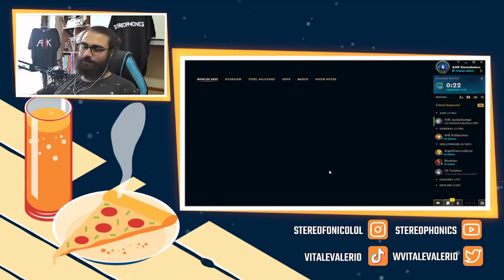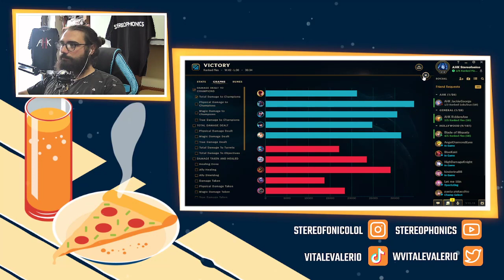LEE SIN JUNGLE VS VIEGO 12.18